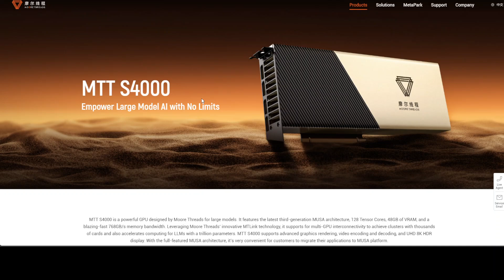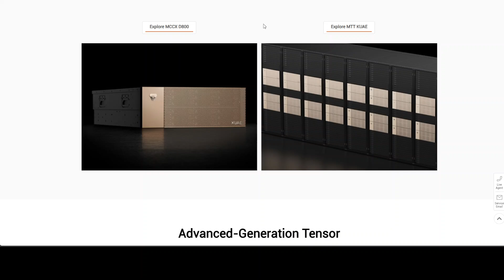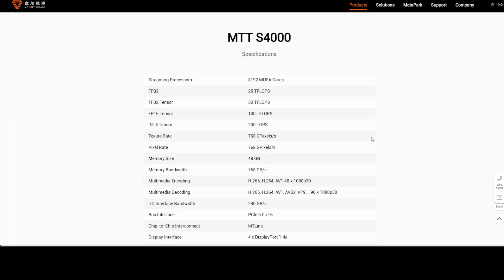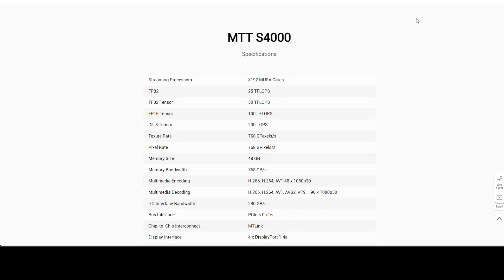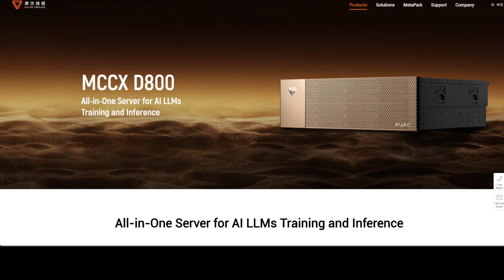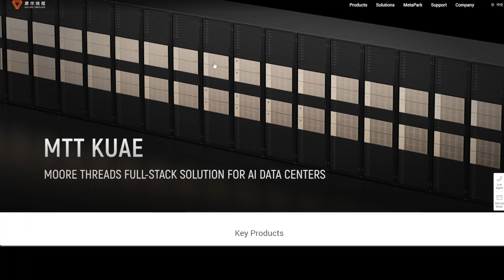48GB Chinese GPU Card - NVIDIA's Monoply Under Threat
This video discusses Moore Threads new GPU cards which could be cheaper and better than NVIDIA.